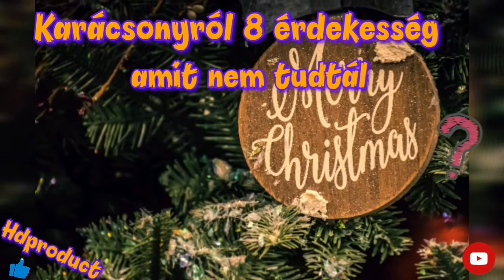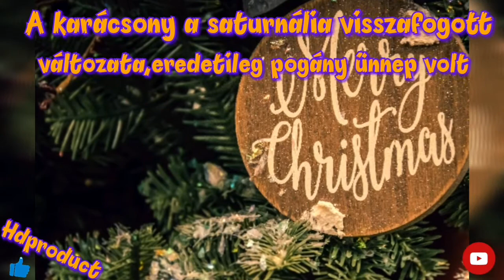Karácsonyról 8 érdekesség amit nem tudtál (Saturnália ünnepe)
A karácsony nem más, mint a Saturnália ünnepe